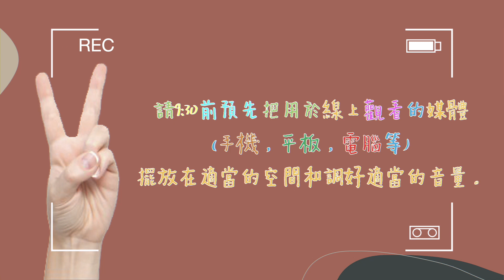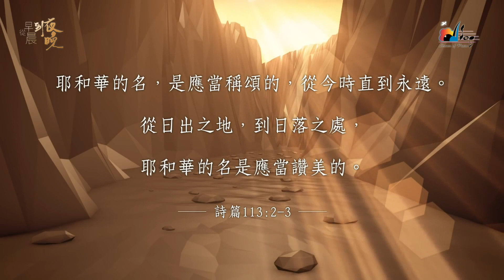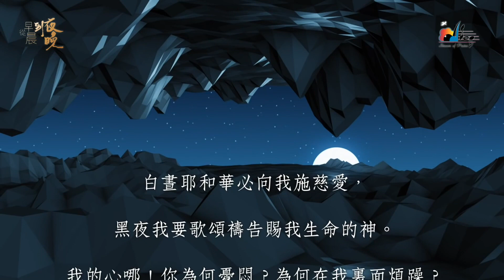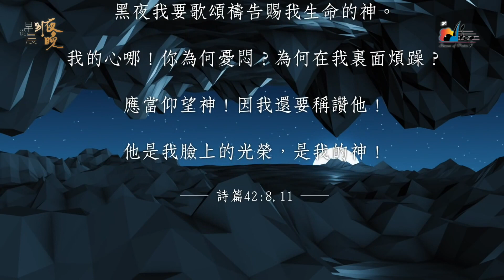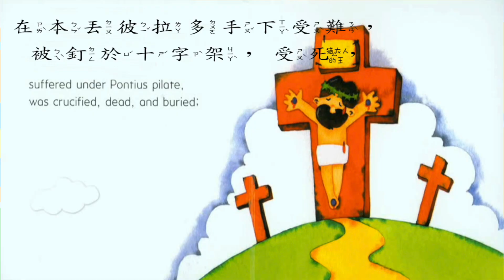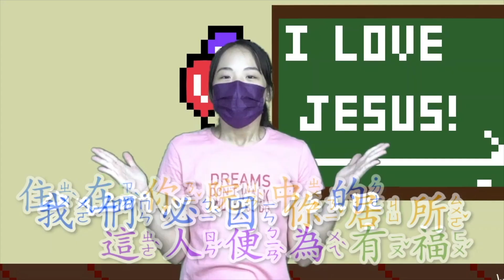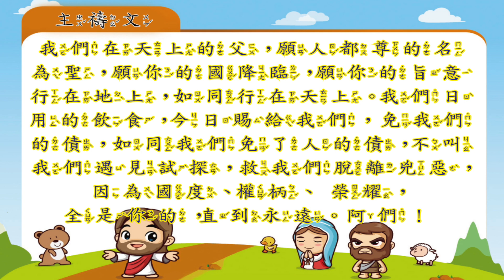「武昌真光教會」兒童主日學線上崇拜 2021/8/29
兒童主日學線上崇拜
「武昌真光教會」
2021/8/29